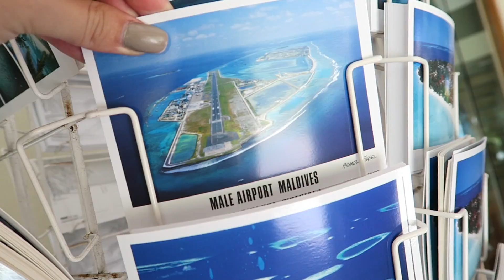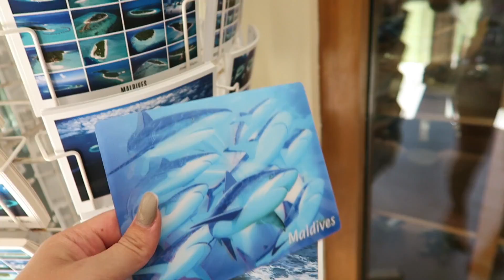VLOG #153 - Achtervolgd door boze vissen!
Hey loves! Vandaag heb ik weer een nieuwe vakantie vlog voor jullie op de Malediven. Ik ging samen met mijn zusje snorkelen maar heel ver kwamen wij niet aangezien we boze vissen achter ons aan hadden! Veel plezier met het kijken!

Lied in deze video:
Yuma X - Swimmingpool
Ons resort:

Schema 2015:
Maandag 06:00 | VLOG
Dinsdag 06:00 | VLOG
Woensdag 06:00 | Normale video
Donderdag 06:00 | VLOG
Vrijdag 06:00 | VLOG

Op mijn blog verschijnen dagelijks ook review artikelen!

// OVER MIJ

Mijn naam is Manon Tilstra. Ik post regelmatig nieuwe video's over beauty, make-up, fashion, lifestyle en de laatste fashion en beauty trends. Hierbij kun je denken aan dagelijkse vlogs, make-up tutorials, make-up reviews, outfits, fashion, make-up trends, fashion trends, shoplogs, en nog veel meer. Wil je altijd up-to-date blijven van mijn laatste filmpjes? Enjoy beauty's!